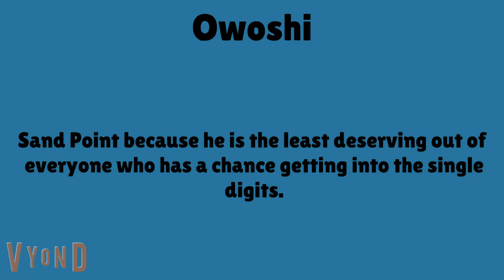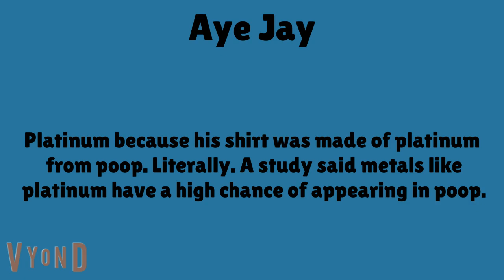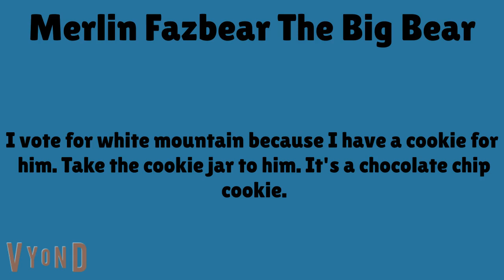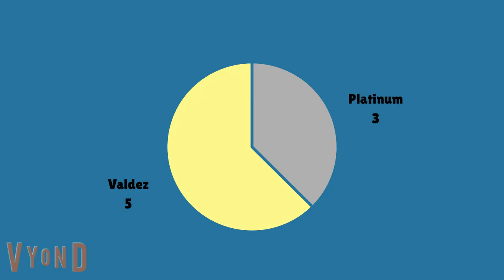AK Elimination 28 "Surplus Scarcity"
This may have taken a while. But this is the episode I had the most fun making in the whole series thus far. And don't call me a bitch in the comments because I put the word bitch in the video.